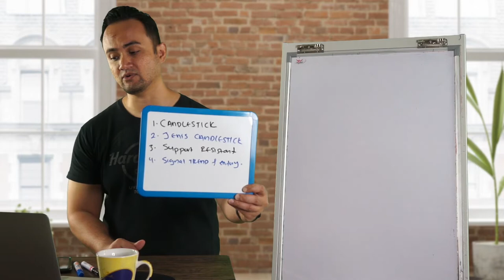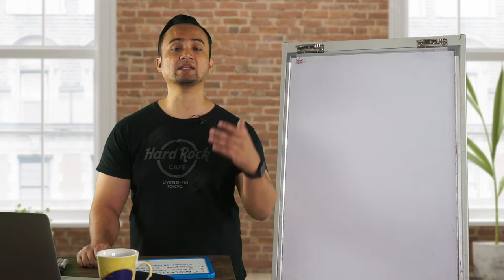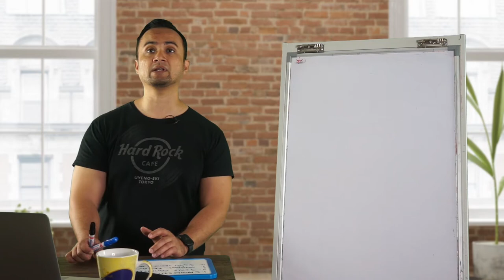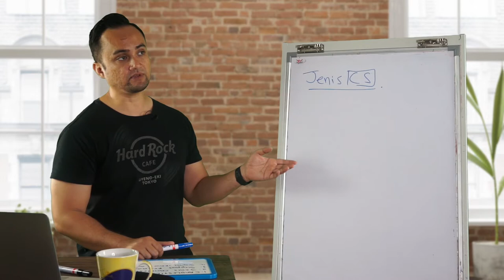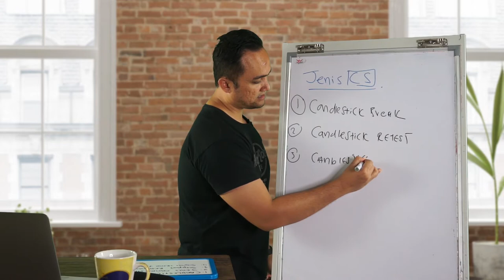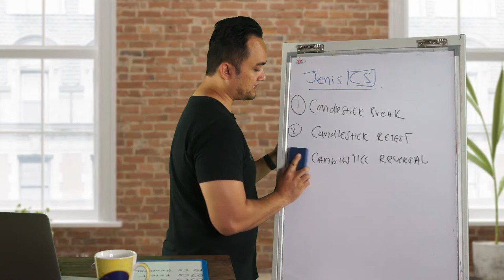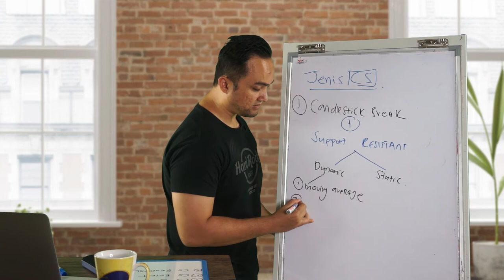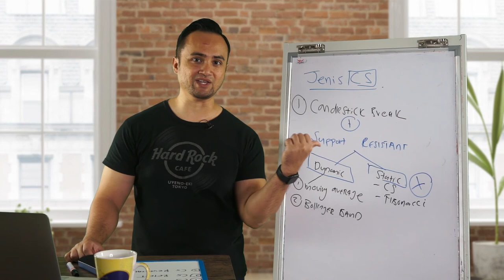3 Candlestick Paling Power Dalam BBmastery